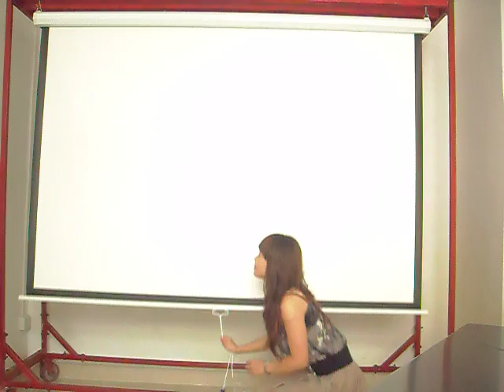Normal Fast Instalock Manual Projector Screen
Shenzhen Burio Technology Co.,Ltd, is a professional manufacturer of various of projector screens and projector lift. Main products are Manual projector Screen, Tripod Projector Screen, Motorized Projector Screen, Fastfold Projector Screen, Frame Projector Screen, Pull Up Screen, Motorized Projector Lift and so on.